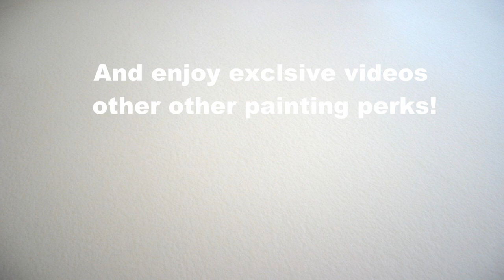Learn How to Draw and Paint with Acrylic "FIREWORK CELEBRATION" - Easy Beginner Time Lapse Video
VIDEO DESCRIPTION: Want to learn how to paint fireworks?

I’m an acrylic art instructor who provides free acrylic painting tutorials here on Youtube each and every week. I have a unique painting method, using step-by-step titles, thumbnails and clipart as visual aids as you enjoy my easy-to-follow detailed instructions.  I use limited colors on my palette and minimal number of brushes throughout the whole lesson, making for an art tutorial that is perfect for all skill levels from beginner to advanced.

Fourth of July, Memorial Day, New Year's Eve, weddings, birthdays, graduations, Disney World almost every night, fireworks can be seen bursting in the sky. Not just here in the USA, fireworks are used in celebrations all over the world from Guy Fawkes Day in the UK to Dewali in India, and from Chinese New Years to Eid Eid Al-Adha in Dubai. Throughout the painting process, you’ll learn how to paint a night scene by creating a dark sky, silhouette mountain landscape and placid water, the perfect backdrop for your firework display. You'll learn how to paint details in the composition, including boats, lights, and homes to accent the story. You'll learn how to paint a grand finale explosion of fireworks using a fan brush and a one brush stroke technique. You'll also learn how to paint reflections in the sky and water to give the image dimension and depth.

Not only does your support help enable me to continue to make free art lessons, but I also offer some amazing painting perks in return just for you. You’ll not only have access to the full-length video tutorial of this beautiful painting of fireworks, but you’ll also be able to watch all the other exclusive videos I make for my Patreons as part of my series “Paintings for Patreon”. While other artists offer early access videos to their Patreons a few days before releasing it publicly on Youtube, I will never release these exclusive full-length videos on Youtube, as they are just for my Patreons.

 - You'll be able to participate in monthly art contest where I give away a $1000 cash prizes.
 - BEST OF ALL, you’ll be able to join my private Facebook Group called, “Michelle’s Painting Group” where you'll be emersed in an inspiring, social and creative community.  This unique art group is like one big family of like-minded artists, art enthusiasts and art-lovers.  The members of the group have all painting skill levels, all of whom enjoy sharing their art, talking about art and helping each other throughout their painting journeys in life. It's a positive community where everyone feels confident and comfortable to share their works of art. And, unlike other acrylic instructors’ Facebook Groups, I allow my members to post any art they want, not just work they have done from watching my tutorials, but anything that they have created. The group is meant to inspire creativity, open discussion, and not to limit itself to a single palette, style or artist.

An easy-to-follow, step-by-step, beginner level acrylic tutorial. Learn to paint a colorful night sky with spectators gathered in their boats watching a glowing display of lights illuminating the land and water. A beautiful sky, land and water-scape painting that you can do following this acrylic painting lesson from your home, art studio, or wherever you enjoy painting.